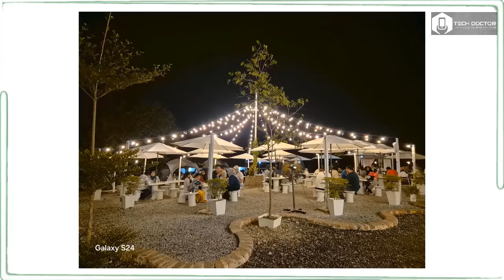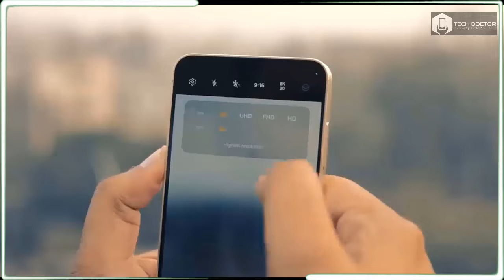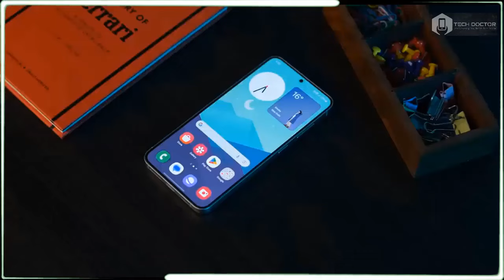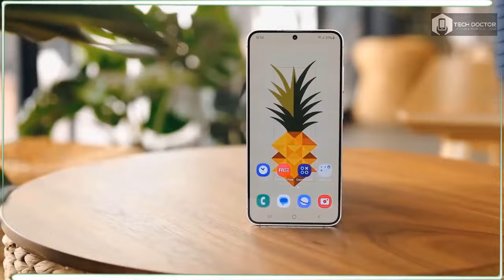Samsung Galaxy S24 Review: BE CAREFUL with your Money💰